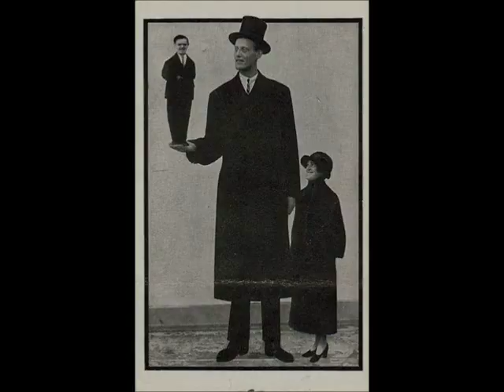50 WEIRD-ASS Old Photos!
I'll tell ya, folks...I always figured that the human race got "weird" gradually, over a long period of time.  However, these utterly BIZARRE old photographs quickly convinced me that people have apparently ALWAYS been stark raving bonkers...you just had to know where to look!  It's anybody's guess just what the hell's going on in most of these pics.  They simply defy any sort of explaination. Kind of an antique, old-time version of "WTF?"